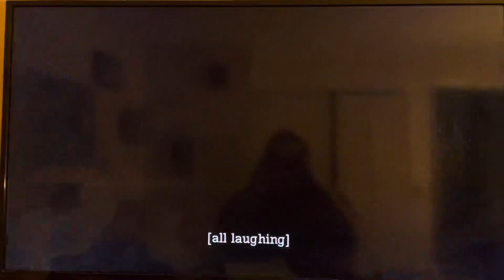Mickey and his friends are eating pancakes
It’s breakfast time with Mickey and his friends